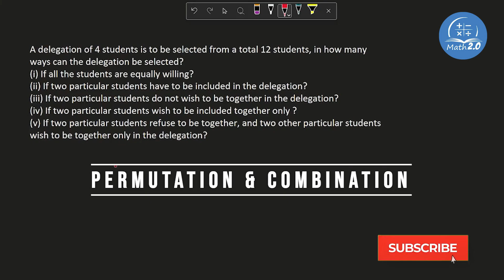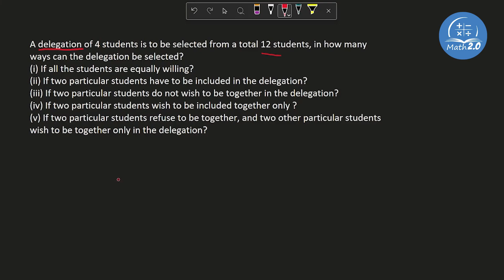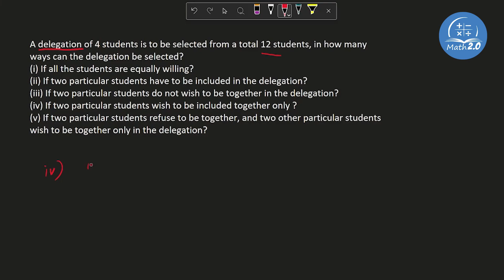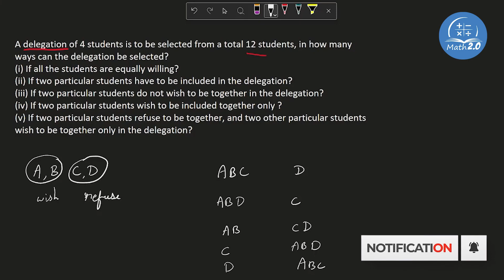Counting Possibilities: Dive into Permutations & Combinations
Welcome to @nandhaprashanth  Dive into the fascinating world of Permutations and Combinations with our comprehensive guide! Whether you're a math enthusiast or looking to ace your exams, this video will demystify these mathematical concepts and provide you with practical insights. From basic principles to advanced techniques, join us on this math journey!